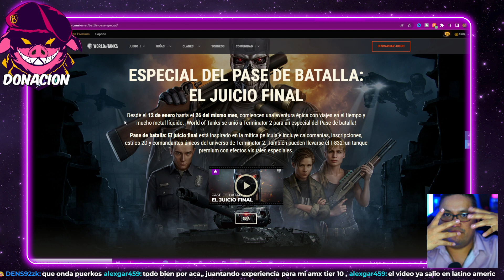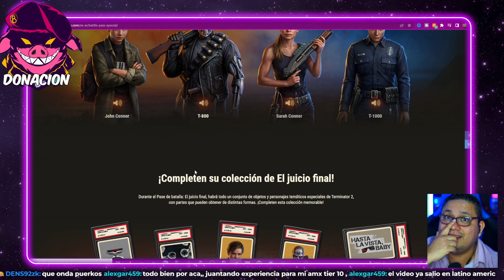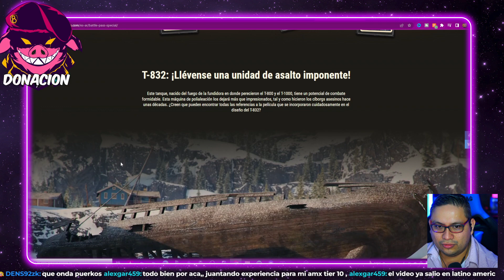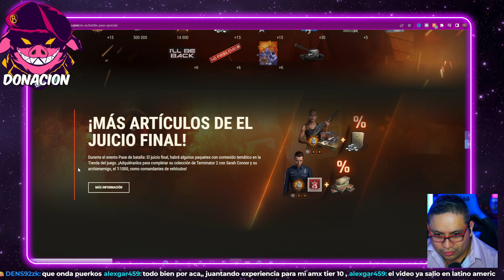Maraton T832 Especial Pase de batalla Terminator // World of tanks // Sir8j Tips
Este tanque premium no sera tuyo por esta simple razon Terminator sir8j en world of tanks

2.Haga clic en "¿Tiene un código de invitación?" cerca del final del formulario de registro.
3.Copie y pegue el código de invitación SIRWOT.
4. ¡Completa el registro y disfruta! 🎉

PuercoPC Gaming 🖥️
✅Monitores x2 Sansumg
✅Monitore x1 AOC
✅GeForce GTX 1080 Ti 11gb
✅ASRock-Z370M Pro4 ATX DDR4 3200
✅Intel(R) Core(TM) i7-8700K CPU @ 3.70GHz
✅L5 COUGAR GX-S 750 80 PLUS GOLD
✅RAM DDR4 2X16 32gb 3600Mhz corsair
✅Thermaltake Pacific RL240 Water Cooling  CUSTOM

Streaming Setup 🖥️🎬

✅Microfono Blue Yeti
✅Camara Sony A5100
✅Camara Secundaria Logitech C922
✅Stream Deck ElGato
✅Mouse y Teclado Cynosa Pro